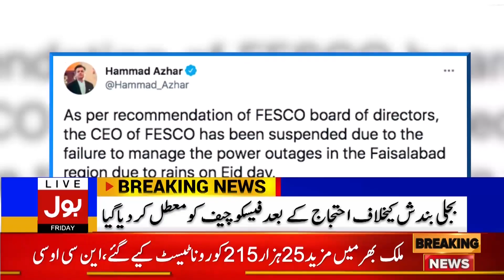Massive Power Breakdown on Eid ul Azha | Breaking News